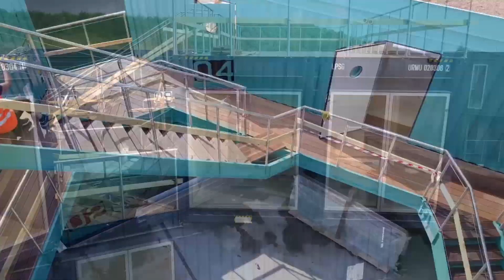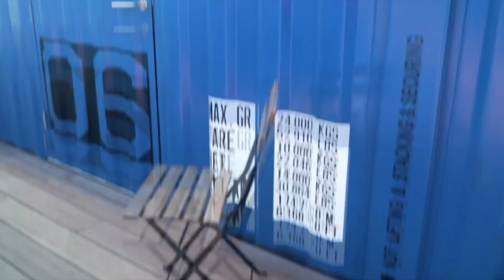Floating Shipping Container Home with Heat Pump Urban Rigger by Bjarke Ingels Group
Urban Rigger, designed by Bjarke Ingels Group, is a groundbreaking project featuring floating shipping container homes equipped with heat pumps. These innovative homes are designed to provide sustainable and affordable housing solutions in urban areas with limited space. By repurposing shipping containers, the project not only addresses the housing crisis but also promotes environmental sustainability. The incorporation of heat pumps ensures energy efficiency and comfortable living conditions for residents, making Urban Rigger a pioneering example of creative urban architecture.